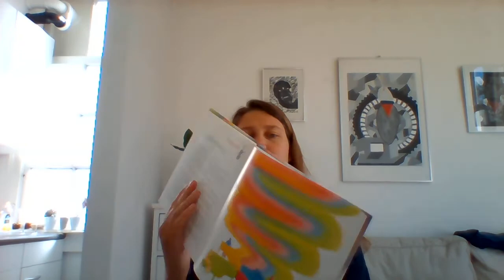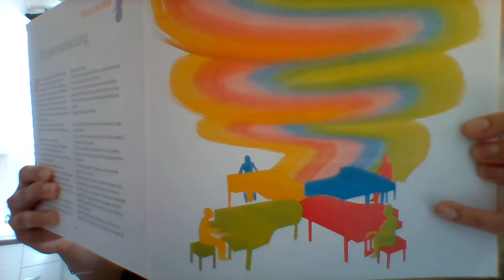Vlog 41 De pianoverhuizing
Dag lieve leerlingen,
Hieronder de link naar canto ostinato van Simeon ten Holt, maak een tekening die je het beste bij de muziek vindt passen. Veel plezier.
Groetjes, Juf Kim